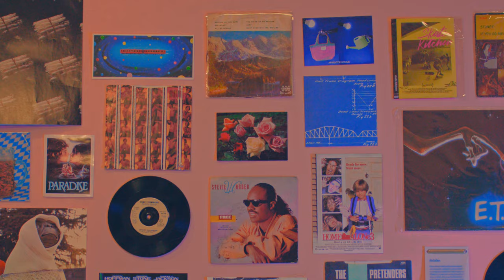CoCo - Good Boy ( Prod. Bossa On The Beat ) ( Official Music Video )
CoCo - Good Boy

Produced by BossaOnTheBeat
Mix & Mastered by NINESIXTSOUL
Lyrics by POSS, CoCo

Music Video Edited & Directed by Eddy The Trashcan, Chubbychain

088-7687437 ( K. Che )